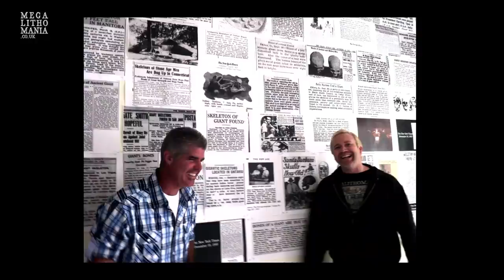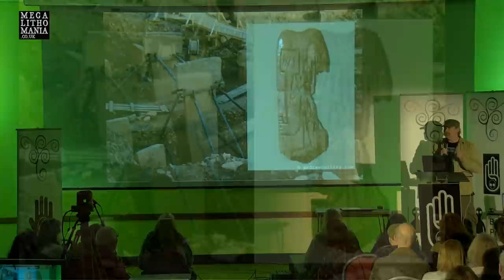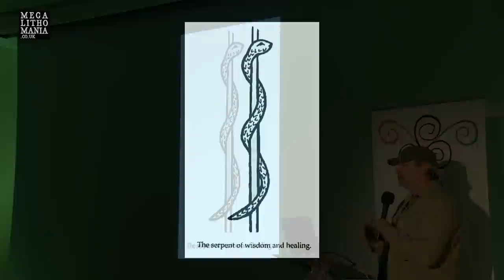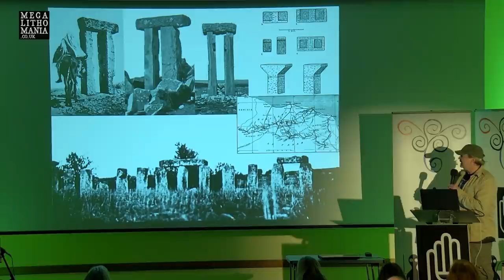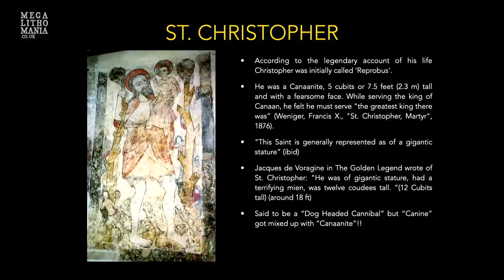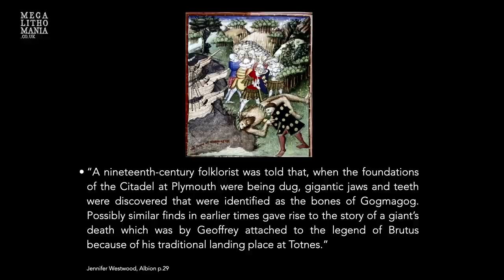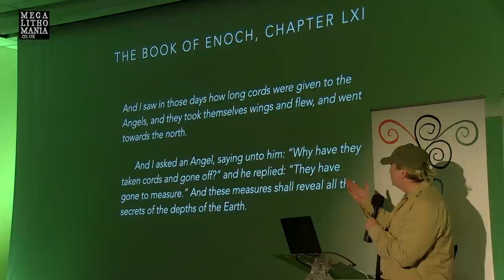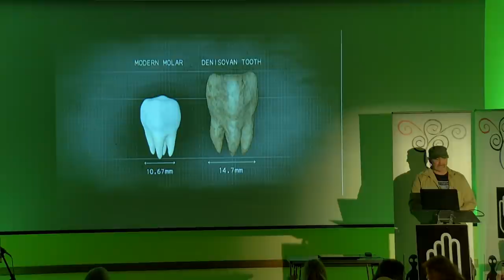Nephilim Giants, Karahan Tepe & the Origins of Stonehenge | Hugh Newman | Bases Project 2021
The new book, 'The Giants of Stonehenge and Ancient Britain' by Hugh Newman and Jim Vieira is available at Amazon US and Amazon UK Hugh Newman explores the mysteries of Karahan Tepe and Gobekli Tepe, and how the people of this area of Anatolia (Turkey) over 11,000 years ago may have influenced ancient Britain. This new lecture, filmed at the Bases Project Conference in Wiltshire, focusses on the Nephilim giants, the Watchers of the Book of Enoch, also known as the Annanage (or Annunaki) in Sumerian traditions, and how these are connected to the Tuatha de Danaan of Ireland and the Children of Don of prehistoric Wales. and join us in ancient Turkey in September

The Megalithic Mysteries of England Tours runs from 12th - 18th July 2022, including this site and many more, plus private access to Stonehenge.

Filmed at the Bases Project Conference in Pewsey, Wiltshire December 2021.